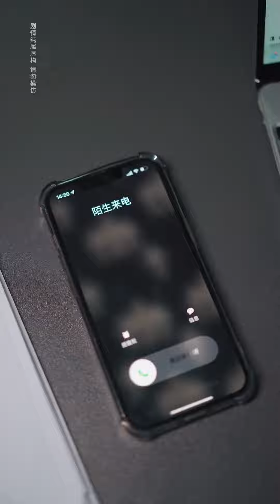势力男人和朋友想赚钱去找女总帮忙，坐下交谈后信不过女总的眼光，朋友独自投资赚钱后却想分一杯羹！【左奇】